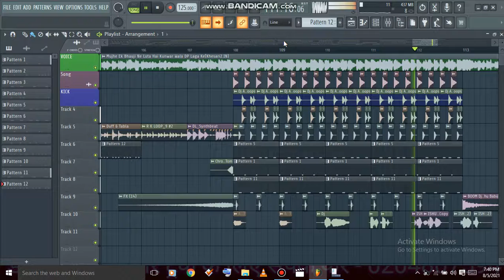Dj Munna Gopalganj Original "FLP" कुंवार वाला DP लगाके